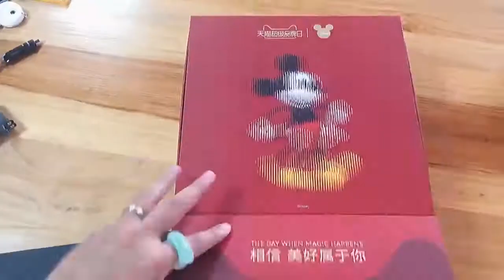Muge Packaging Design 008